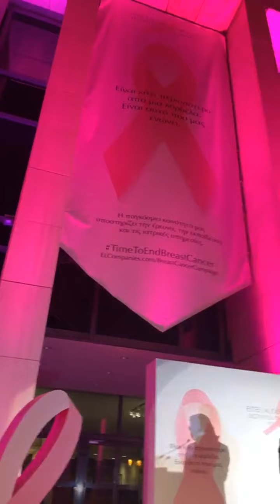WESTAYSAFE menoumeasfalis(Εχετε το νου σας στα παιδια.) Eleni Menegaki live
Τα πνευματικα δικαιωματα των βιντεο η κομματια τουςσε ηχο η εικονα ανηκουν αποκλειστικα στο κατοχο αυτου,ουδεμια σχεση θα χω με τα πνευματικα  δικαιωματα  του  κατοχου .αναμεταδοση βιντεολαιβ απο καλλιτεχνες και ιστοριες τους.